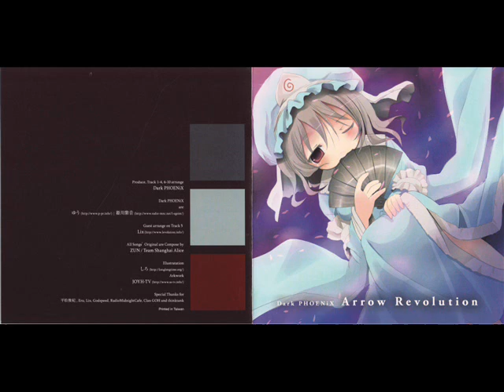[Dark PHOENiX] 暗闇の風穴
Album: [Dark PHOENiX] - Arrow Revolution
Track: 01. 暗闇の風穴
Original Game:  東方地霊殿 Subterranean Animism
Original Track:  暗闇の風穴 The Dark Blowhole